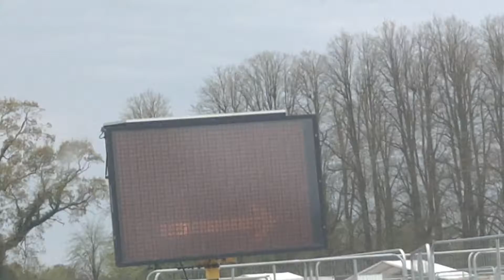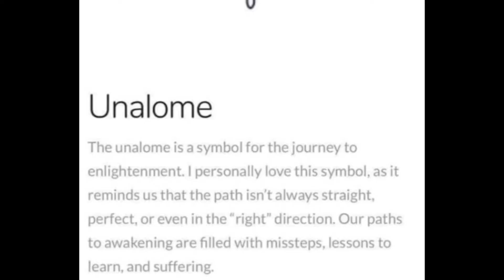TATTOOS AND PLAN'S ✅✅😁✌️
plans plans plans with anxiety I don't know if I will get it done but I will try lol glow up is happening for sure starting in may ending when I'm dead lol